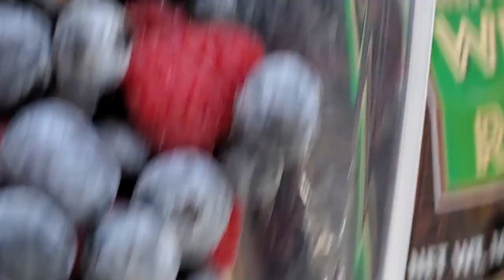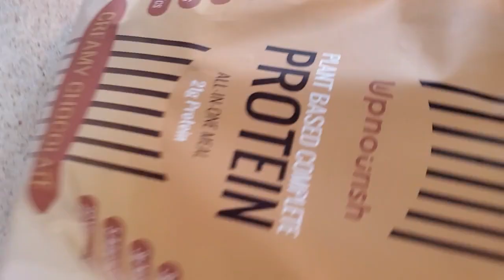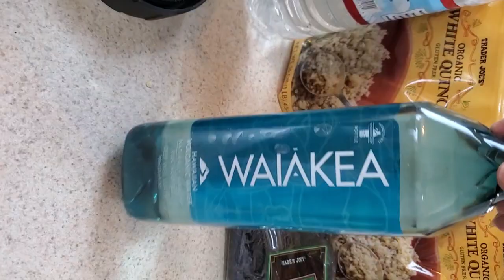WHAT'S 4 BREAKFAST?